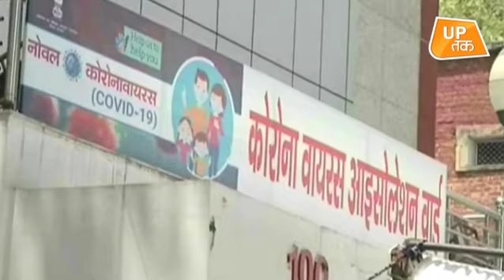Tablighi Jamaat: बिरयानी नहीं मिलने पर जमातियों ने वार्ड ब्वॉय को पीटा!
जमातियों की बदतमीजी थम ही नहीं रही.. अब नया मामला यूपी के कानपुर का है.. जहां बिरियानी न मिलने पर अस्पताल के वार्ड ब्वॉय को ही पीट डाला ..